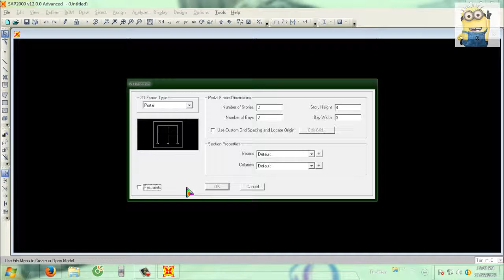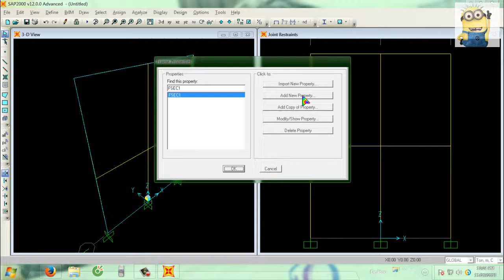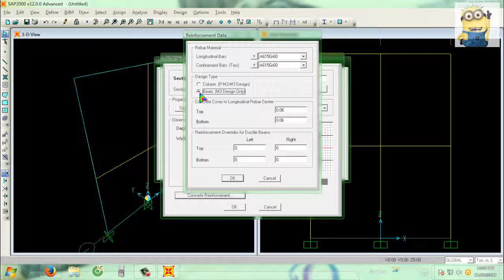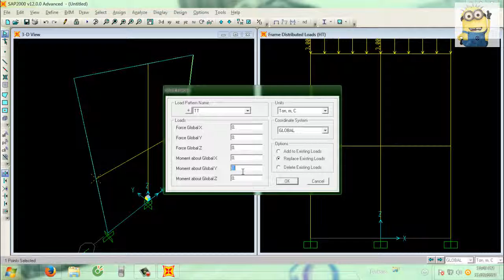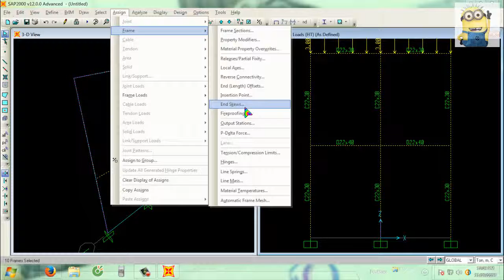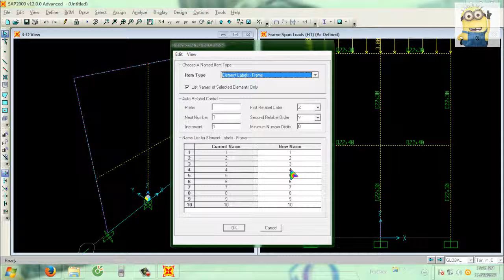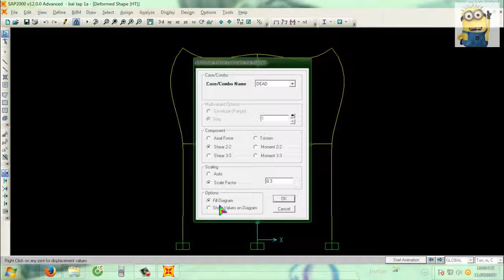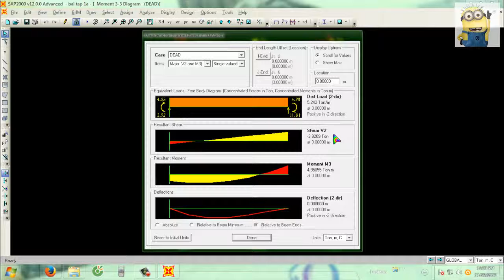[HD] Khai báo vật liệu trong sap2000